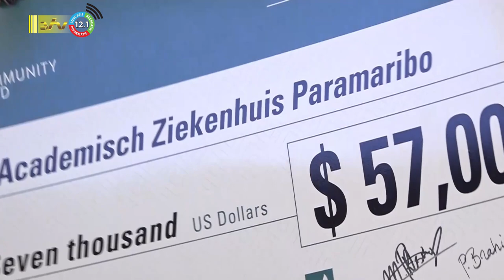22 08 2023 Flink bedrag geïnvesteerd in koeling NICU en PICU AZP